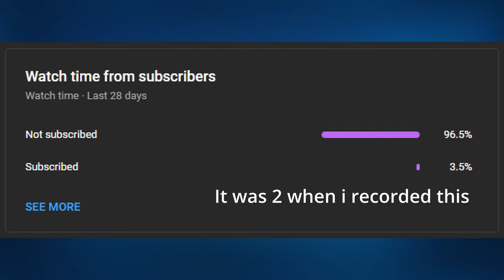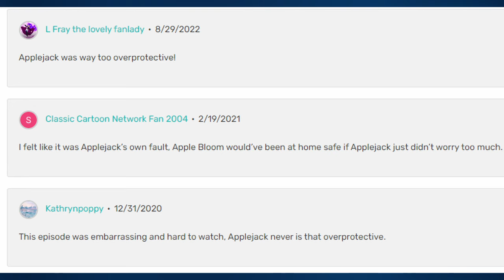The True Story of What Happened to Applejack's Parents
I've wanted to share this theory ever since The Perfect Pear released and hey I finally got around to it. Obviously just because these two characters share names doesn't mean that this is canon or confirmed in any way but this is all we have to work with.

If you liked the video share it with someone who you think would like it, or post it to discord or something, my channel is small and sharing is the best way to help me grow. :)

(If I say shit in the description there is a lesser chance of being marker as for "kids")